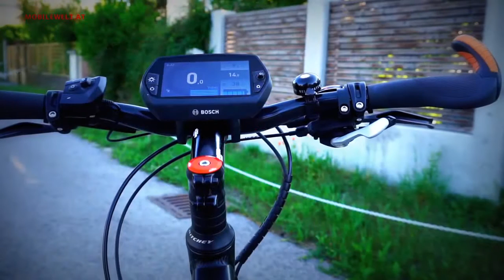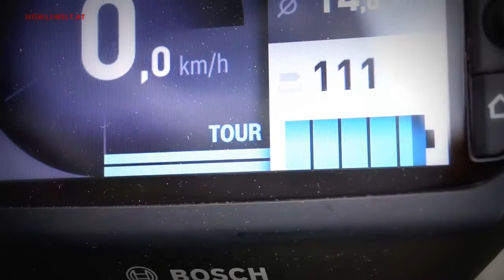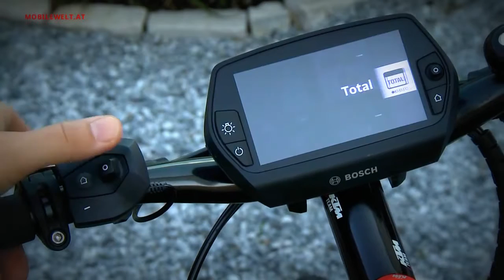KTM Macina Sport 10 GPS+ E-Bike Modell 2015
Ein Elektrofahrrad für ein breites Anwendungsspektrum - das ist das KTM Macina Sport 10 GPS+. Sowohl auf Touren als auch im Alltagsbetrieb macht das E-Bike mit Bosch Performance Line E-Antrieb, dem Nyon Fahrradcomputer und weiteren hochwertigen Komponenten eine sehr gute Figur. Alle Details im Video. Redaktion